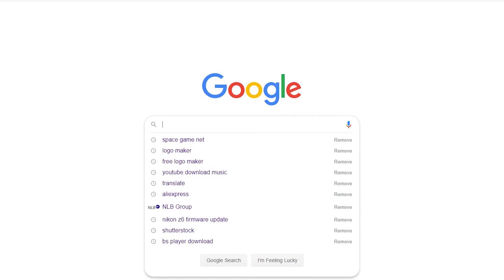COFFEE B-ROLL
COFFEE B ROLL for Bastion Plaza